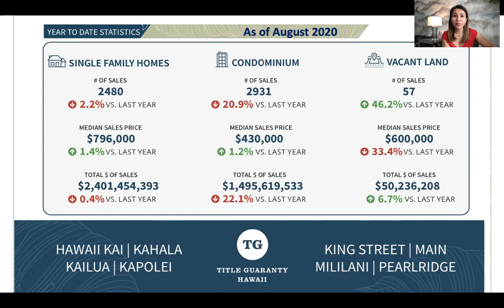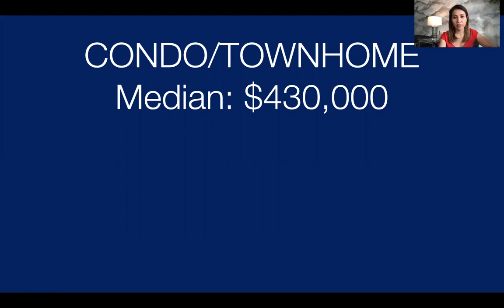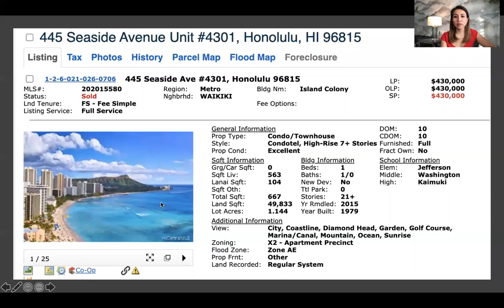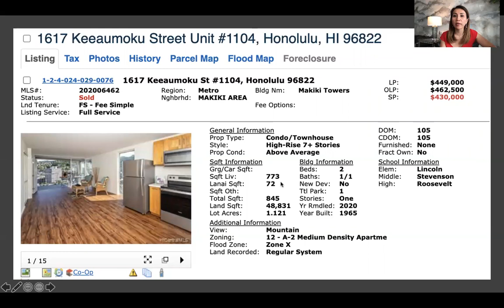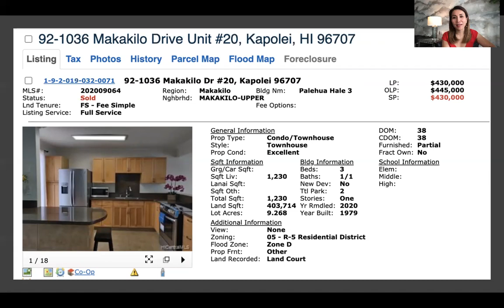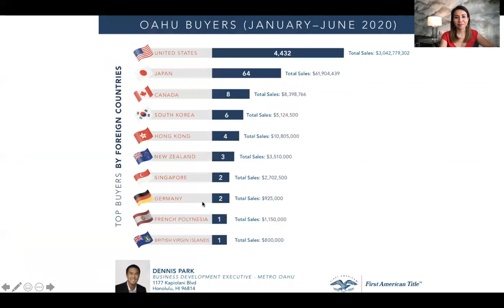8月の統計結果｜オアフ島の中間価格帯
本日はオアフ島の8月の統計結果を元に、中間価格帯の物件を戸建てとマンション別にご紹介いたします。

戸建ては売主有利のマーケットなので、売り出し価格より$21,000高く、$796,000の中間価格で、こちらの物件は売れました。

マンションのマーケットは逆で、供給過多になっている為、５件の中間価格帯の物件のうち４件は売り出し価格より低い価格で売却されています。

オアフ島の物件の売却をお考えであれば是非、ご連絡をお待ちしております。

また物件をご購入のお考えの方も是非、ご連絡下さい。

英語が母国語なので、ご安心下さい。